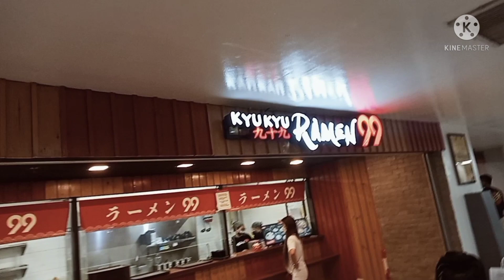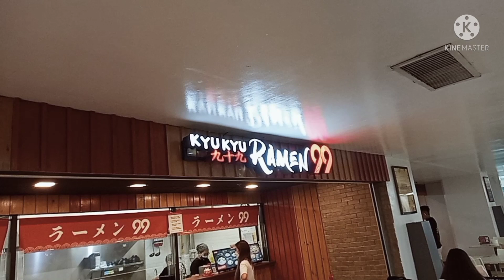AFTER SA IBON CELEBRATE NAMAN NG VALENTINES DAY!!